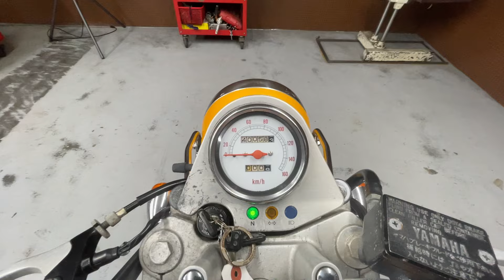【YAMAHA】 Renaissa｜4DN｜NGK製プラグコード、社外グリップ/ミラー装備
【ヤマハ】ルネッサ｜空冷 2気筒エンジン

★カスタム★
・NGK製プラグコード
・グリップ
・ミラー
＊メーカー名は分かるモノのみ記載しています。

4774

■ヤフオク！